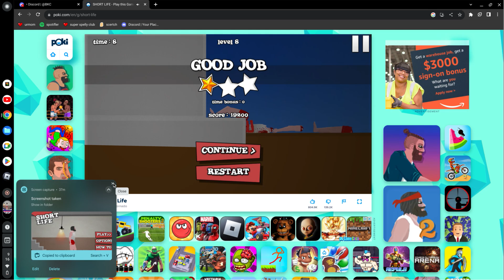after playing this i might make my life shorter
level 3 was weirdly hard